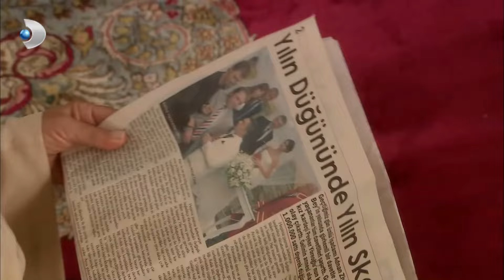Firdevs Haberi Yapanın Peşinde - Aşk-ı Memnu Özel Klip